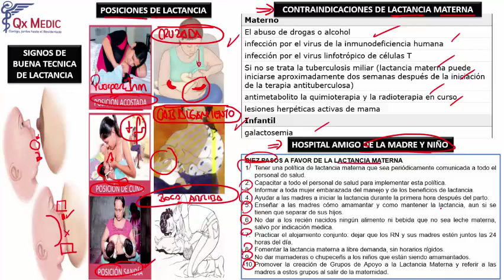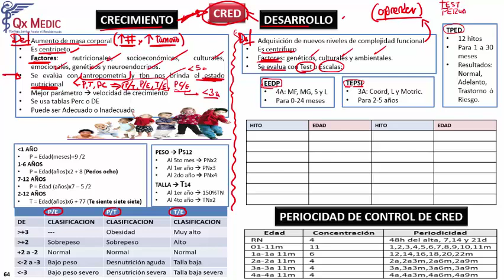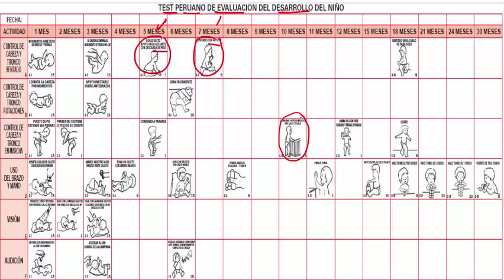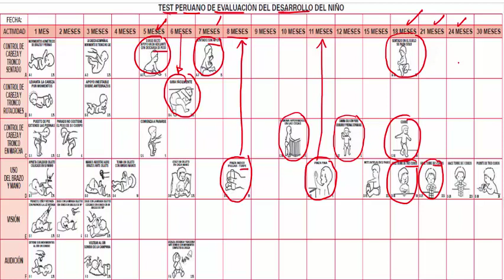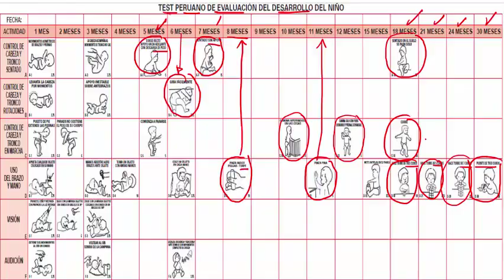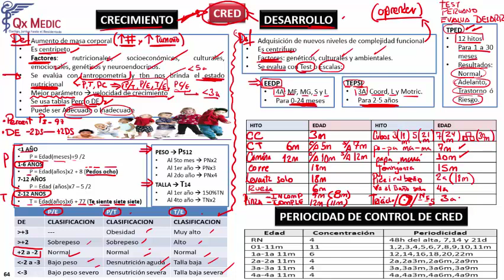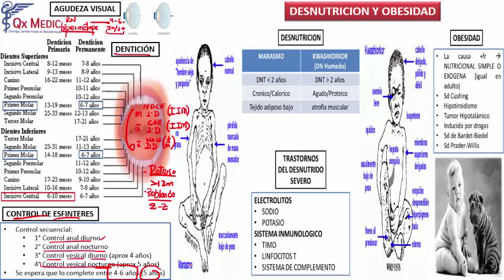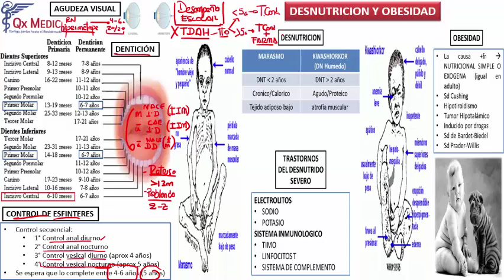2 CRED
RESIDENTADO MÉDICO
FASE I: FASE REGULAR
QX MEDIC ©
2019